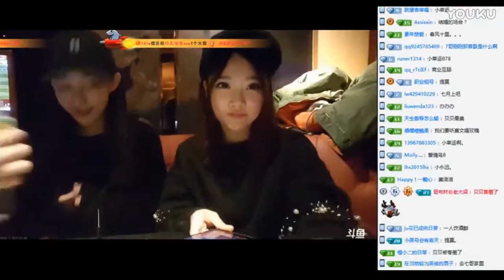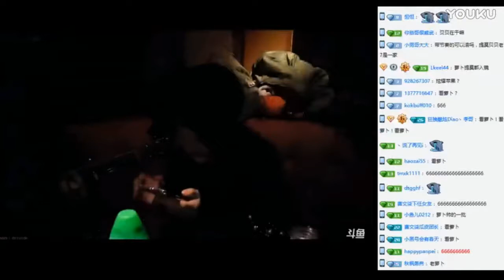【馮提莫】斑馬.flv